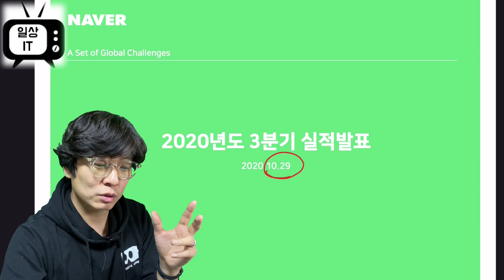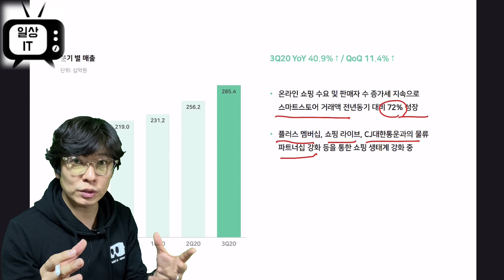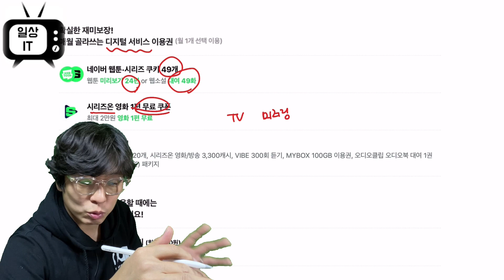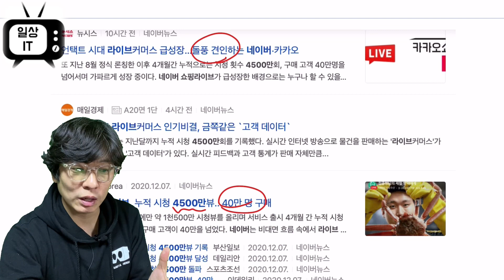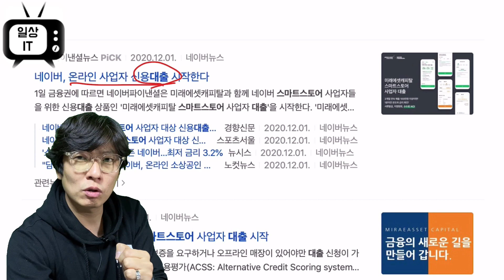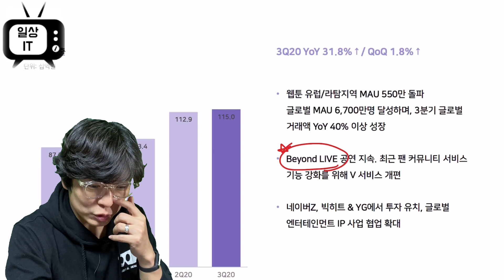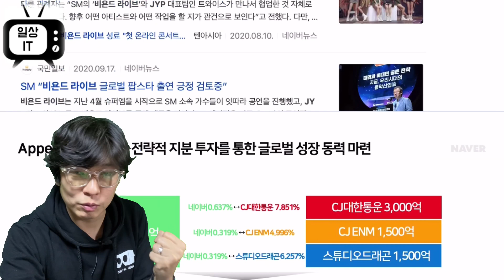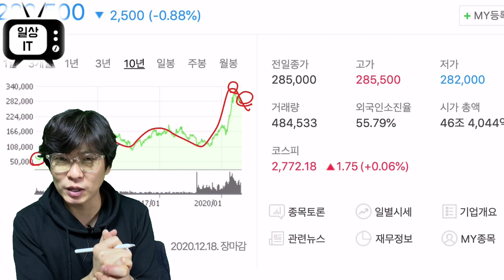네이버가 꿈꾸는 세상을 정리합니다. 실적발표 자료로 보는 네이버 2020년 이슈 2021년 이슈를 정리해봅니다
네이버 의 주주이거나 아니거나 상관없이 일상IT 를 읽는 우리들이 꼭 챙겨봐야하는게 있죠.
바로 네이버가 어떤 사업을 하고 있는지에 대한 IR 자료입니다.

네이버페이 라인합병 네이버웍스 네이버쇼핑라이브 등 챙겨야할게 많은데요.

한번에 정리했습니다.